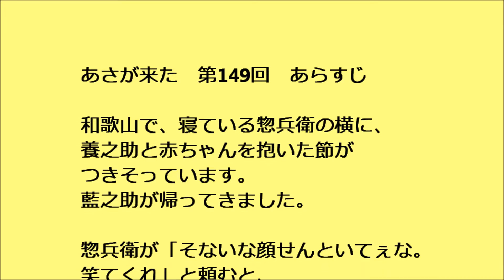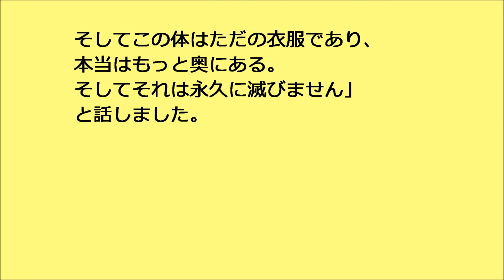あさが来た 第149回 あらすじ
連続テレビ小説　あさが来た　第２５週　誇り高き人生　第149回　あらすじです。

和歌山で、寝ている惣兵衛の横に、養之助と赤ちゃんを抱いた節がつきそっています。藍之助が帰ってきました。

惣兵衛が「そないな顔せんといてぇな。笑てくれ」と頼むと、はつは「どないしよ。笑われしまへん。笑いたいのに、笑たらちょっとは力になるか思うのに、旦那様がいてへんようになったらうちもう笑われしまへん」と泣き出しました。
惣兵衛は「ようよう弱いとこ見せてくれましたがな。わし助けてもろてばっかりやったさかいなぁ」と言って、藍之助と養之助を呼びます。

惣兵衛は「お前らに、言うときたい事がある。わしな、ええ人生やった。誰に愛想笑いして、頭下げる事ものう、土の上に立って、自分で耕して、みかん作って、家建てて、子ぉ育てて。こないな誇りあれへん。孫まで見さしてもろて。ありがたすぎて、お釣りくるわ。せやさかい笑てくれ」と話しました。

夜、はつは布団に寝ている惣兵衛の横で、琴を弾きます。その日の明け方、惣兵衛は静かに息を引き取りました。悲しいですね。

あさと新次郎は電報を受け取って、和歌山へやって来ました。あさは「お姉ちゃん」と声をかけ、はつの手を握ります。

みんなで惣兵衛のことを思い出しました。そして新次郎が和歌山へ来た時、惣兵衛が「初めて会うて、お琴聴いた日ぃから、わし、はつに一目惚れやったさかいなぁ。あの頃は、よう笑う事も笑わせる事もでけへんで。今はええわ。今は、何やちょっと言うたら、すぐ笑てくれますさかいな」と話したのです。

数日後、加野銀行へ成澤が訪ねてきました。
成澤は「慰めになるかどうかは分かりませんが、私にとって生と死というものは、あまり違いはないのです。実は、私も女子大学校設立の運動中に、大事な人を亡くしました。

しかし、生があるから死があり、死があるから生がある。この２つは常に一つのリズムとして、我々の日常を流れています。そしてこの体はただの衣服であり、本当はもっと奥にある。そしてそれは永久に滅びません」と話しました。